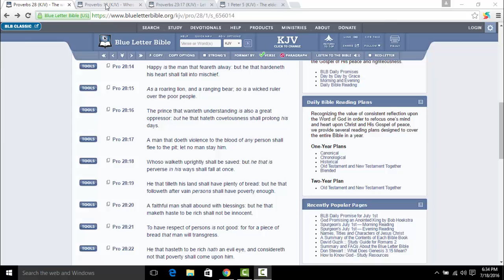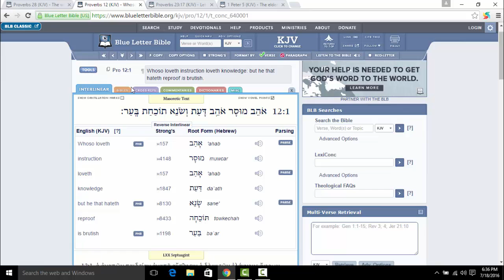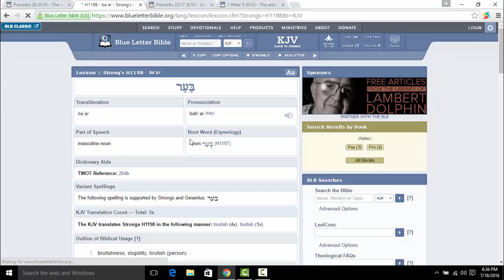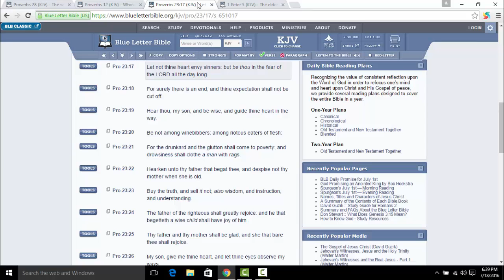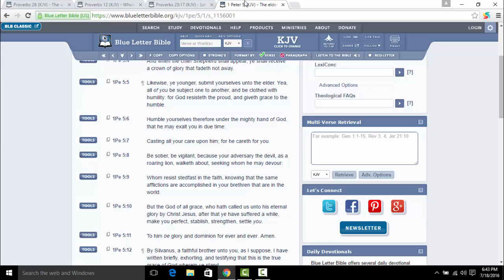HAPPY IS A MAN THAT FEARETH ALWAYS (PROVERBS 28:14)